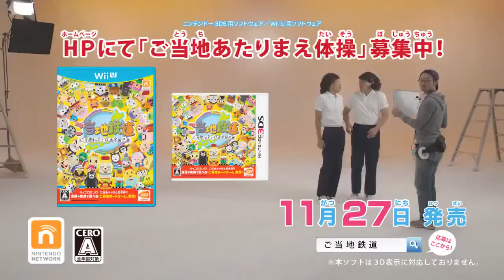任天堂3DS CM集 16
CM = commercial
集 = collection
任天堂 = nintendo
CMで見るニンテンドー3DSの歴史 part 16
今回は2014年10月11日～2014年11月27日までの主なCMです。